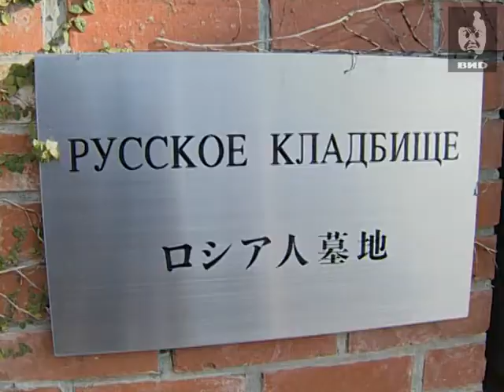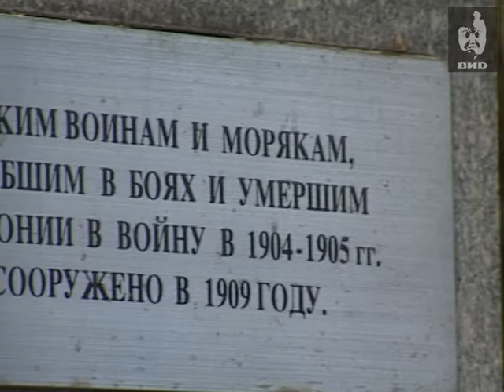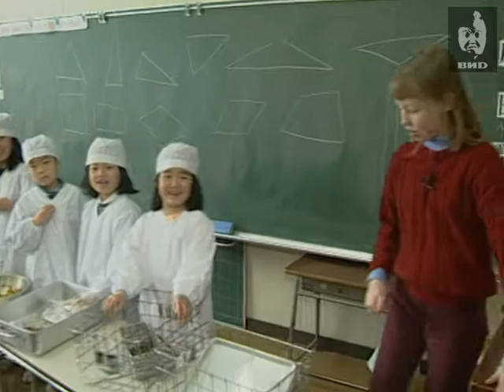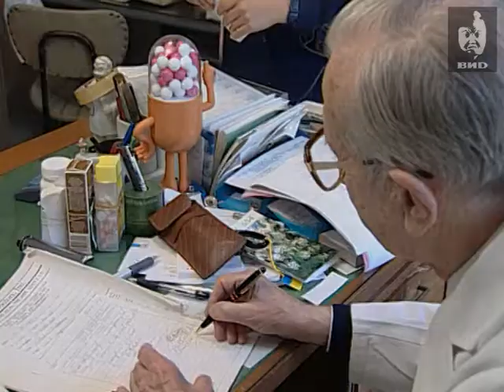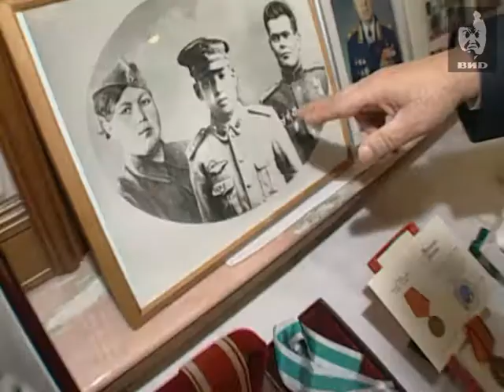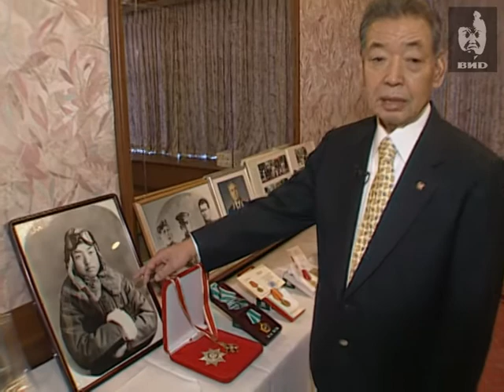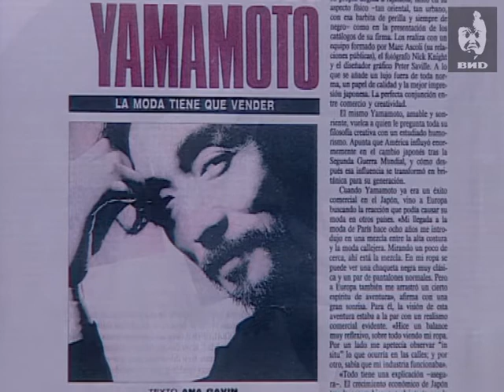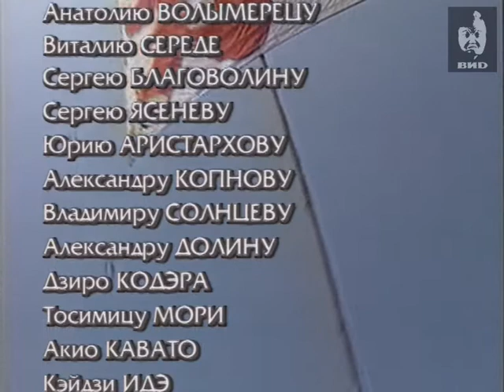Взгляд 2000 (24.07.2000)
Съемки 1987 года: Александр Любимов в студии Владимиром Цветовым и Владом Листьевым.
Документальный фильм "Великая Японская мечта".
Съемочная группа программы "Взгляд" проехала через всю
В фильме снимались бывший премьер-министр Японии Рютаро Хасимото, известный модельер Ямамото, врач-хирург Евгений Аксенов, ветераны Второй мировой войны.
Использованы кадры военной хроники и студенческих волнений в Токио.

Персоны

Цветов В.Я. -- международный обозреватель, телекомментатор, журналист, востоковед.
Листьев В.Н. -- телеведущий, журналист, первый генеральный директор ОРТ, предприниматель.
Аксенов Е.Н. -- японский врач-хирург русского происхождения, основатель Международной клиники Токио.
Нисикава Эйкити -- председатель Японского общества ветеранов Второй мировой войны, предприниматель, общественный деятель, филантроп.
Рютаро Хасимото -- японский государственный, бывший премьер-министр Японии.
Ельцин Б.Н. -- государственный и политический деятель, первый президент РФ.
Йоджи (Ёдзи) Ямамото -- японский модельер-концептуалист, парфюмер.